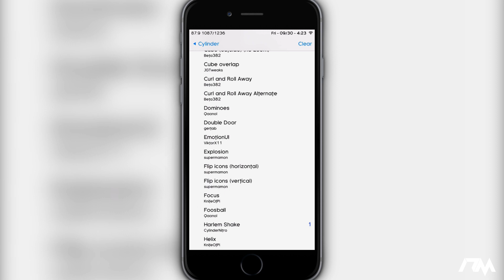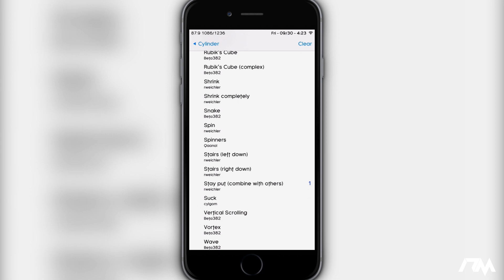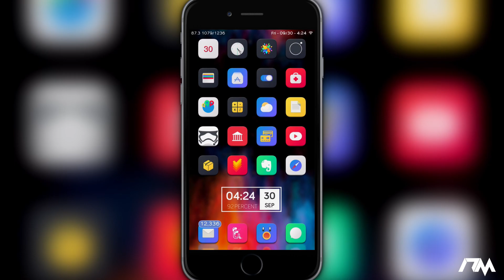Harlem Fade Icon Effect - Cylinder Add-On Pack - iPhone - iPod Touch - iOS 9 Jailbreak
Name: Cylinder Nitro
Price: Free
Developer: supermamon

Name: Cylinder
Price: Free
Developer: Reed Weichler
Source: BigBoss Repo

Ronald Jenkees - Disorganized Fun & Guitar Sound